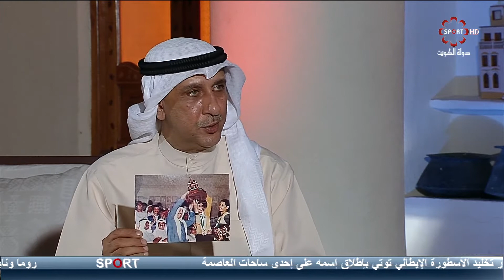حلقة برنامج على_البال - الخميس ١/٦/٢٠١٧